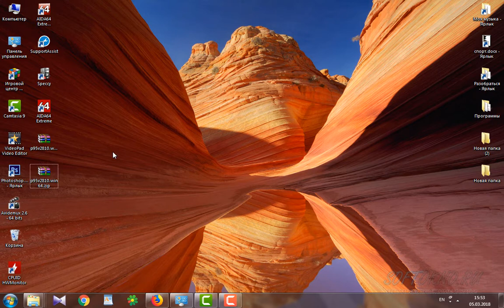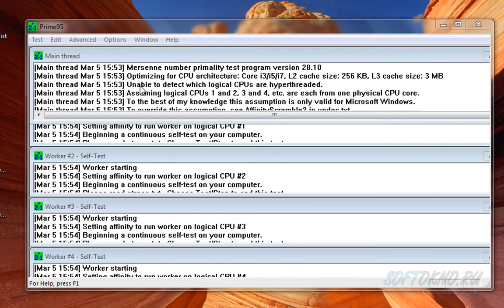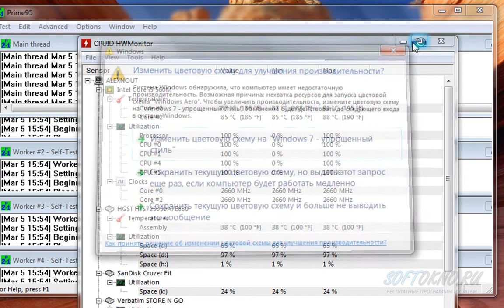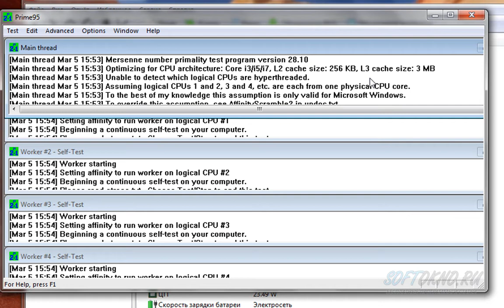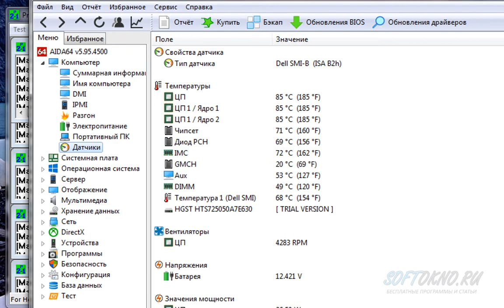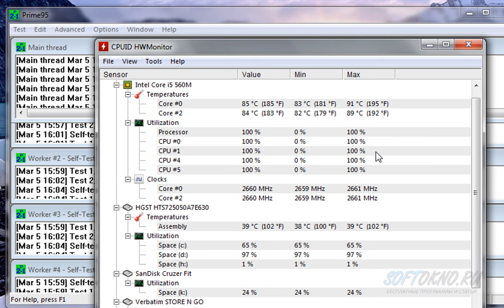Стресс Тест процессора + датчик температуры (Часть 2)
Как и обещал выкладываю видео по тестированию процессора с помощью программы Prime 95. Это вторая часть по стресс тесту процессора, в первой части я использовал программу Aida 64.

Программы:

Prime95 - Сама программа для теста процессора

HwMonitor - Программа для просмотра температуры

Aida 64 - Датчик температуры процессора, и чипа (ещё одна прога)